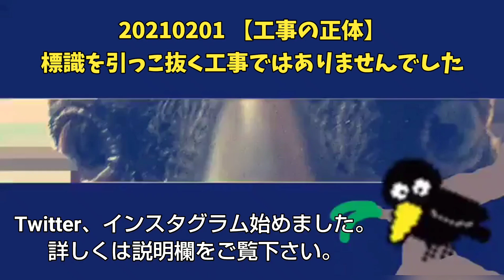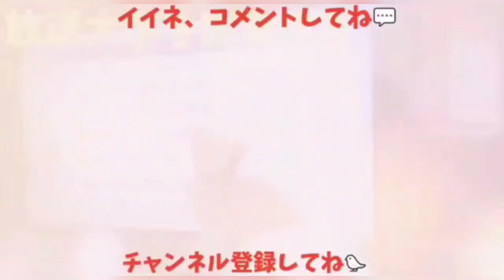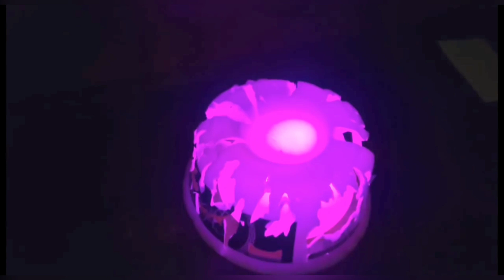【工事の正体】標識を引っこ抜く工事ではありませんでした。恐らく◯◯の工事のでした。 20210201、カラス&四つ足カルテット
※今日の工事はコンクリートを削ったりが無かったので振動や音が少なく、トリピーたちは怖がりませんでした。

世も末じゃのう（最近の口癖）...ﾁｰﾝ